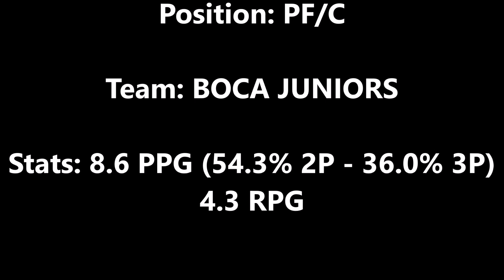Jamari Traylor - Highlights (2022-2023)